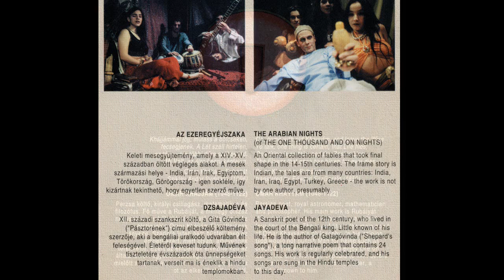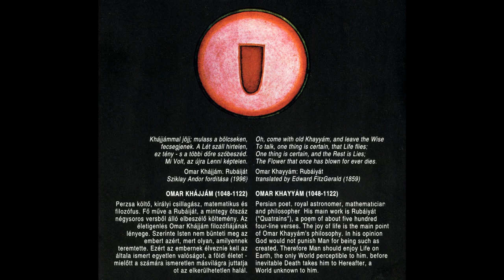SZŐKE SZABOLCS : SINDBAD'S SONGS | Szindbád második monológja | Sindbad's Soliloquy No.2. | HD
Szöke Szabolcs:  Sindbad's Songs (1999)

Szőke Szabolcs - zeneszerző, festő, látványtervező, színpadi alkotóművész. Játszik a Tin-Tin Quartetben, tagja volt a Stúdió K Színháznak, a Kolindának, a Makámnak valamint több filmhez írt zenét. Szerzeményeit itthon és külföldön is kiadták. A Sinbad\\\'s Songs - az archaizálás eszközével - először foglalja egységes keretbe az Ezeregyéjszaka meséit, a Rubiáját és a Dzsajadéva költeményeket. A megzenésített művek főként eredeti keleti hangszereken szólalnak meg. Dallamviláguk, ritmikájuk indiai, perzsa, észak-afrikai, balkáni és közép-kelet-európa alapokra épül.

Szőke is a well known artist from Tin-Tin, Makám and Kolinda. Besides playing on oriental instruments he is also known for directing theatre pieces. This is the first time, that these three works: Omáar Khayyám, The Arabian Nights and Jayadeva are blended into one single unit. There verses are set to music mainly for original instruments. Their melodic and rhythmic structure is built on Indian, Persian, North African, Balkan and East-Central-European elements.

-Palya Bea - ének, szájorgona, kalimba, anklung, csengettyűk, ritmikus beszéd, taps
-Monori András - kaval, szitár, bambusz fuvola, kettősfurulya, trombita, szájorgona, kalimba, gitár, csengettyűk
-Szalai Péter - tabla, kalimba, óceándob, esőbot, csengettyűk, ritmikus beszéd
-Szőke Szabolcs - gadulka, sarangi, guzla, kalimba, bambusz citera, csengettyűk
-Spilák Lajos - tapán, gongok, csengettyűk, próza
-Enyedi Éva - anklung, szájorgona, mbira, ritmikus beszéd, taps
-Homonnai Katalin - anklung, szájorgona, mbira, ritmikus beszéd, taps
-Szabó Domokos - anklung, bambusz sansa

01. Koldusének - Beggar's song (00:65)
02. Hajtsd fel a serleget - Empty your Goblet (3:09)
03. Kéjviadal - Carnal Fray (4:34)
04. Virág vagyok, illatos - I am a Flower, Sweet-Smelling (2:52)
05. Szindbád első monológja - Sindbad's Soliloquy No.1. (2:09)
06. Hószínű homlokán a fürt - The Curl on her Snowy Brow (3:23)
07. Szárnyas lovacska - Winged Horsey (1:13)
08. Hajnal van - It is Dawn (3:06)
09. Tengeri szörnyek - Sea Monsters (3:15)
10. Szindbád második monológja - Sindbad's Soliloquy No.2. (2:54)
11. Menj, mentsd meg lelkedet - Go, Save Your Soul (4:55)
12. Szépen harapjanak erős fogaid - Let Your Strong Teeth Bite Me Nice (3:51)
13. A Föld forog - The World is Spinning (1:41)
14. Szindbád harmadik monológja - Sindbad's Soliloquy No.3. (2:32)
15. Én nem kéjért, mámorért iszom - I Drink not for Lust, not for Delirium (1:46)
16. Ez tény - One Thing is Certain (00:56)
17. Aki a szerelemnek kinyitja a kaput - The One Who Opens the Gate to Love (1:32)
18. Szindbád búcsú monológja - Sindbad's Farewell Soliloquy (2:13)

-Bea Palya - vocals, mouth organ, kalimba, snklung, bells, rhythmic speech, clapping
-András Monori - kaval, sithar, bamboo flute, double recorder, trumpet, mouth organ, kalinba, guitgar, bells
-Péter Szalai - tabla, kalimba, ocean drum, rain stick, bells, rhythmic speech
-Szabolcs Szőke - gadulka, sarangi, gusla, kalimba, bamboo zither, bells
-Lajos Spilák - tapan, gongs, bells, prose
-Éva Enyedi - anklung, mouth organ, mbira, rhythmic speech, clapping
-Katalin Homonnai - anklung, mouth organ, mbira, rhythmic speech, clapping
-Domokos Szabó - anklung, bamboo sansa